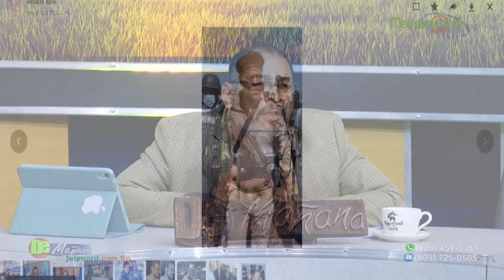No se puede entrar en pánico por la situación de Haití dice Amado José Rosa